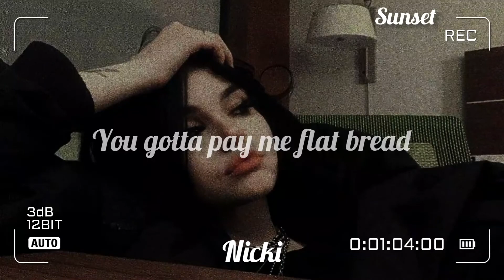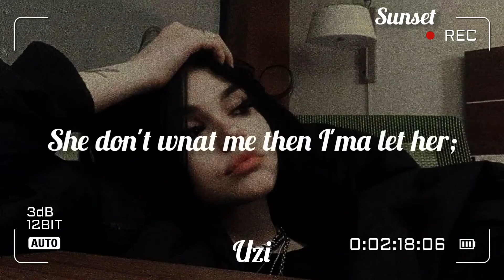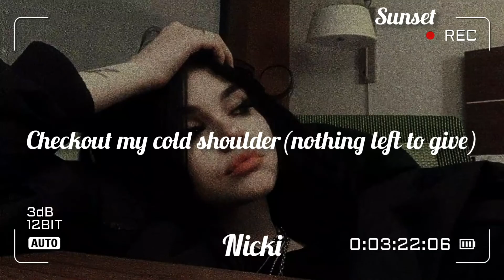| The Way Life goes | Lil Uzi Vert Ft. Nicki Minaj | (Speed UP + Lyrics )